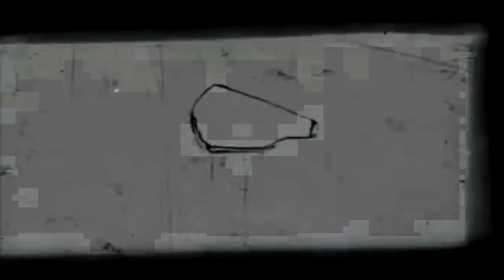Official Sydney Boxing Day Shuffle Meet Up 26.12.12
Official boxing day meet up video

video edited by: MagicKShuffler